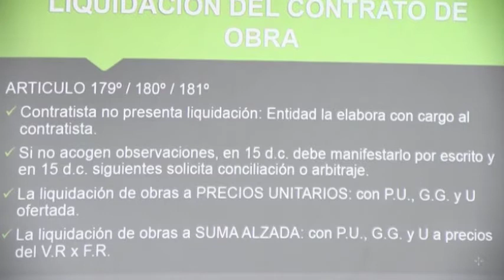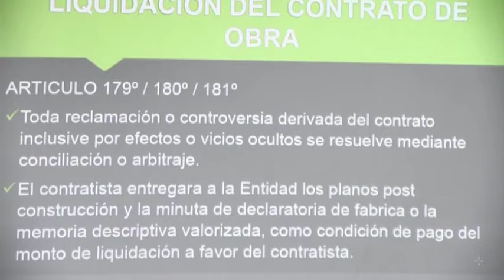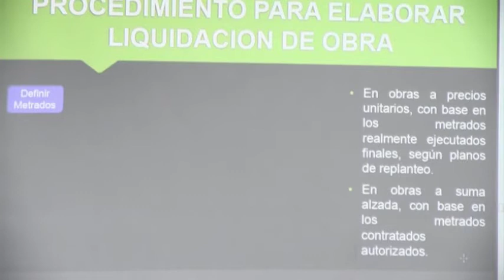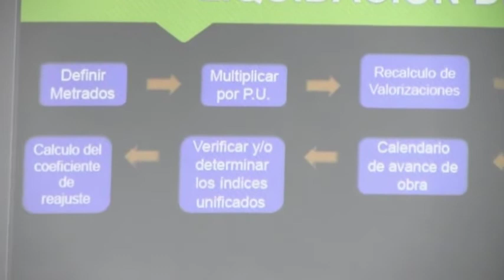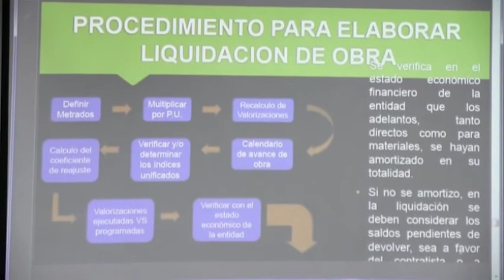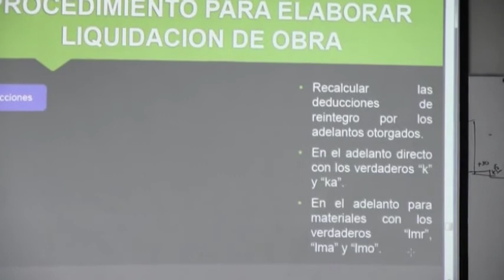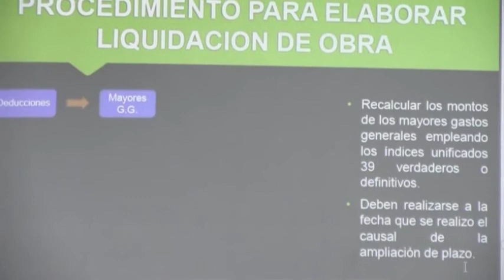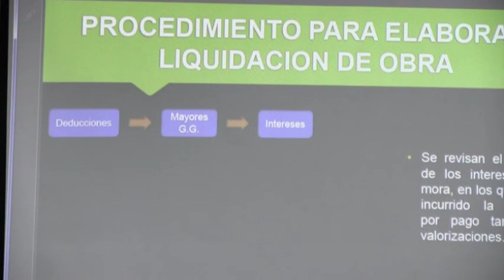S1 -LIQUIDACIÓN DE OBRAS POR ADMINISTRACIÓN DIRECTA Y CONTRATA (08/10)